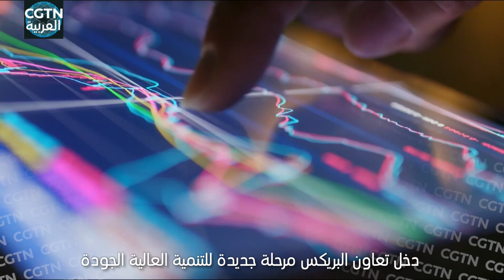شي جينبينغ: قطاع الأعمال يعد قوة مهمة في تعزيز التعاون العملي بين دول البريكس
في مساء يوم 22 يونيو، حضر الرئيس الصيني شي جينبينغ الجلسة الافتتاحية لمنتدى الأعمال لدول البريكس وألقى كلمة رئيسية فيها تحت عنوان "مواكبة العصر وخلق مستقبل مشرق".

قال شي جينبينغ: "تعد آلية البريكس للتعاون منصة مهمة للتعاون بين الأسواق الناشئة والدول النامية، أما قطاع الأعمال فهو يعد قوة مهمة في تعزيز التعاون العملي بين دول البريكس. في الوقت الراهن، دخل تعاون البريكس مرحلة جديدة للتنمية العالية الجودة. فنأمل أن يكرس رجال الأعمال روح المثابرة والريادة، ليكونوا دافعين للتنمية المنفتحة وروادا للتنمية المبتكرة وممارسين للتنمية المشتركة، بما يوفر قوة وطاقة لتعاون البريكس.